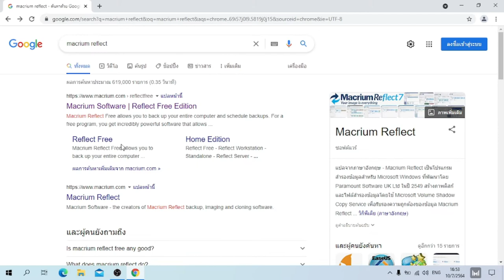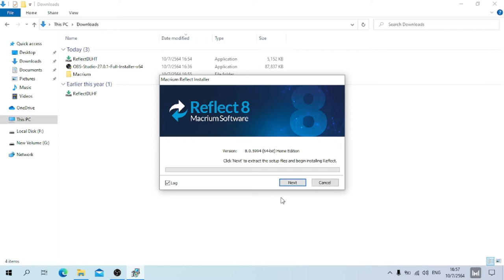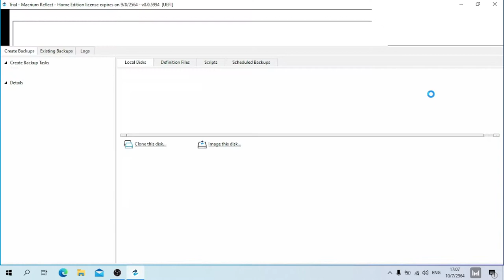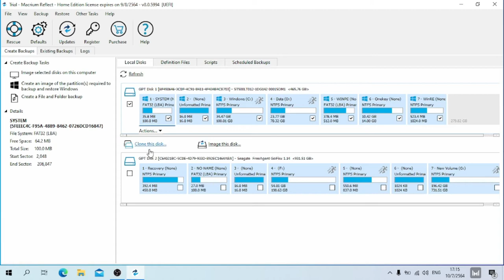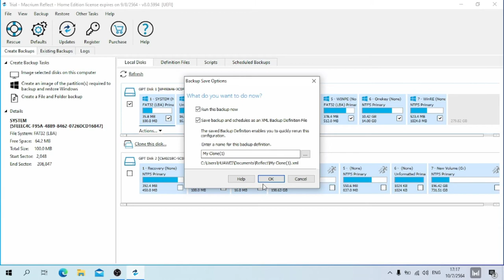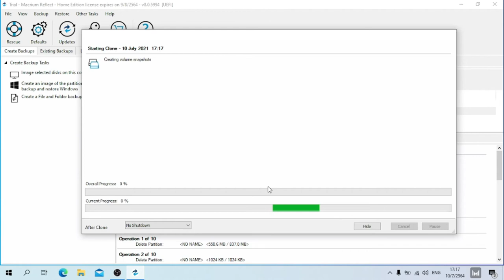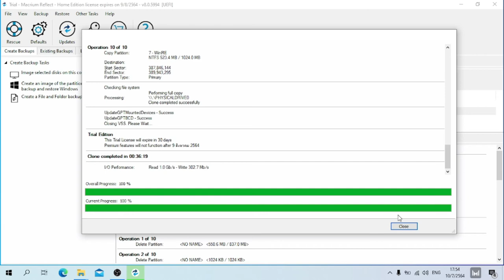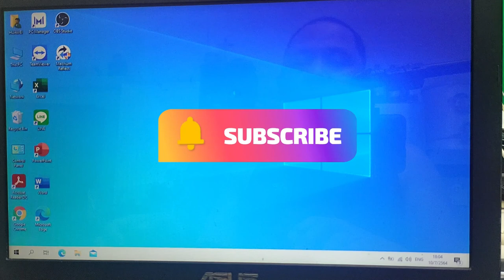How to clone installed software on Laptop Computer (Tagalog)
Transfer Apps & Programs From One Computer To Another PC
How to Copy or Transfer Installed Software Programs Applications From one PC to Another Computer
paano mag clone ng mga computer program
how to clone software on pc,
how to clone software from one computer to another,
how to clone windows software,
how to use macrium reflect clone software